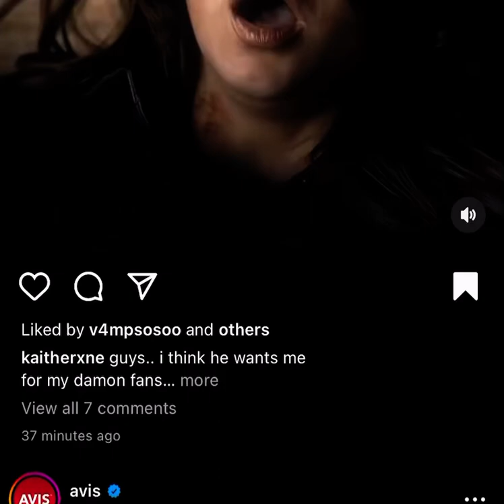June 12, 2023